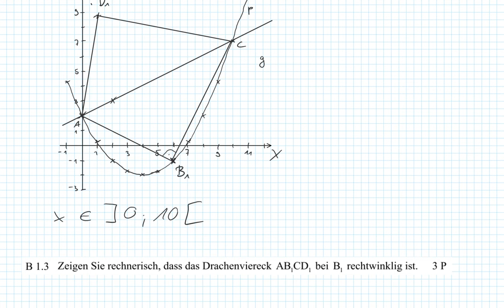Abschlussprüfung MII - 2016 HT B1.3 - Realschule Bayern